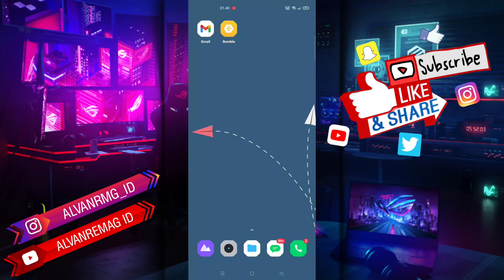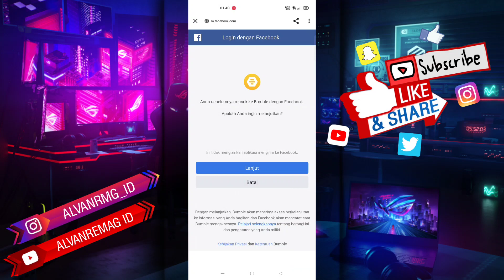CARA MUDAH DAFTAR AKUN BUMBLE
Assalamu’alaikum Wr.Wb
Dalam video tutorial ini, saya akan membahas